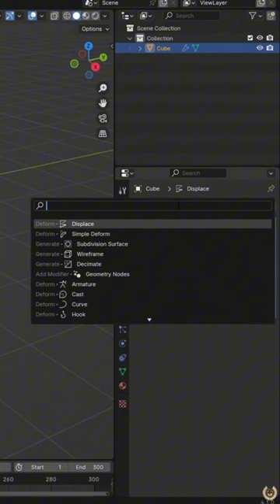Metalic abstract animation in Blender